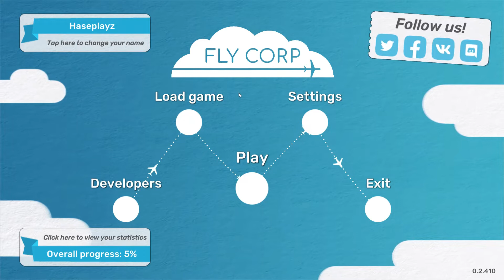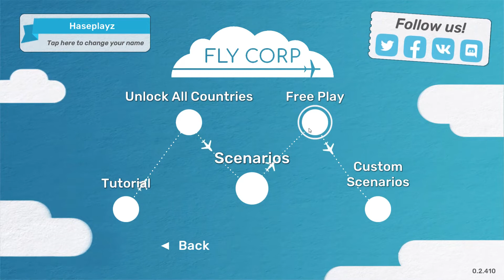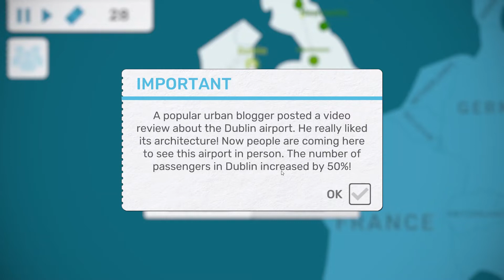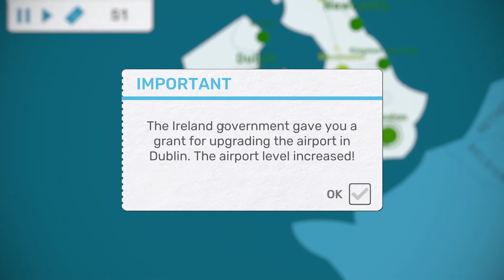Fly corp: Making the highway of the sky's! (EP 1)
Welcome to this haseplayz video this is where you will see me play roblox,minecraft,KSP and more if you want more please subscribe that will be appreciated alot so just do it it's free and i will be considering subtitles if you guys want it :) If we hit 5 likes on this video i will continue sky corp